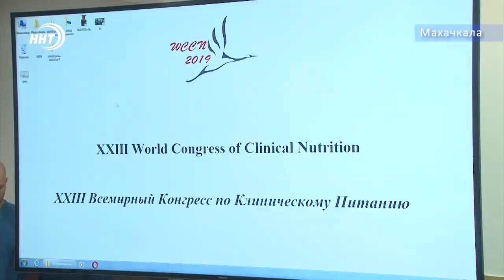Здоровое питание под угрозой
Ведущие Диетологи всего мира обеспокоены здоровьем людей. В Дагестане проходит 23-ий Всемирный конгресс по клиническому питанию. Ученые и профессора из 27-ми стран мира выступают в Махачкале с докладами. О том, что вредно, а что полезно употреблять в пищу знает Хамза Нурмагомедов.